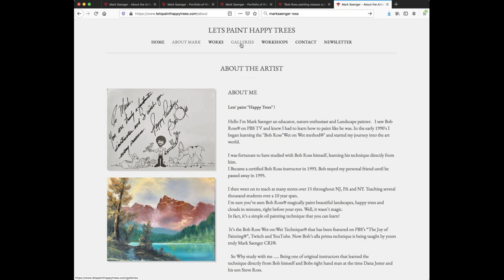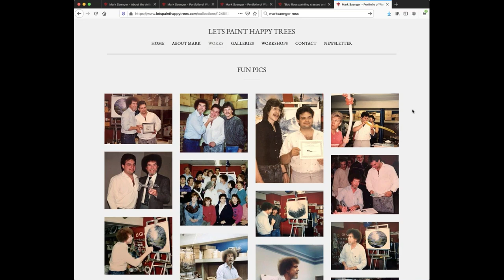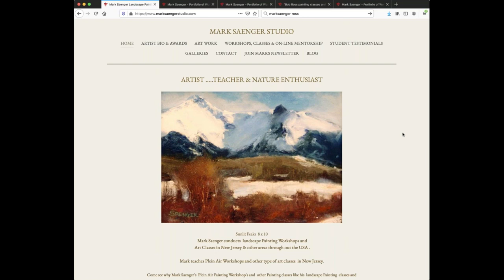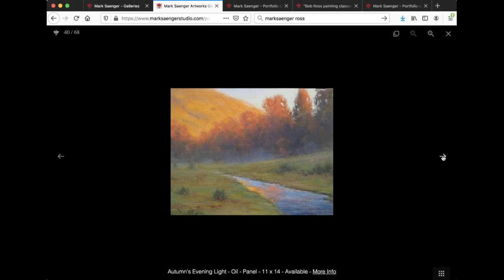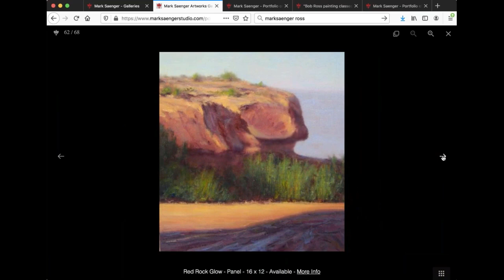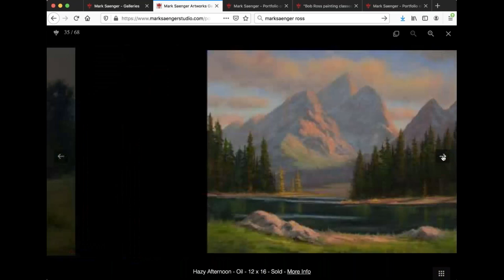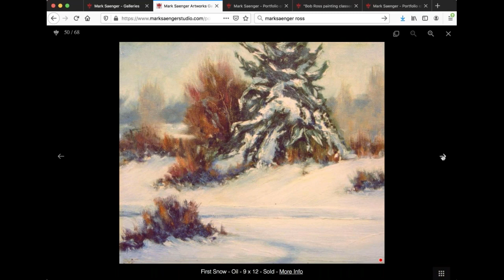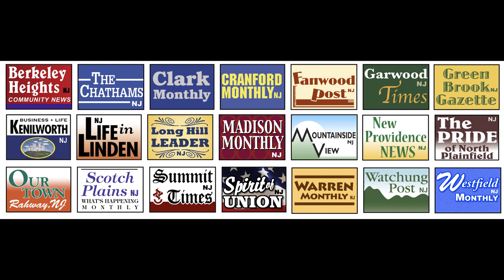Mind Your Own Local Business - Mark Saenger Oil Painting Instruction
On this Episode of Mind Your Own Local Business, Host Joe Renna Interviews Artist and Oil Painting Teacher Mark Saenger.

An independent artist and a charismatic teacher, Saenger typically leads Painting Workshops and Art Classes out of South Avenue Arts in Garwood, New Jersey. In light of the current Coronavirus Crisis, he is currently teaching virtual painting classes that can be done from home.

Saenger is skilled with Acrylic, Oil, Water Color, Still Life, Traditional and even Bob Ross Style. Lessons feature a lecture and demonstration followed by a chance for everyone to paint.

Saenger enjoys helping beginners and intermediate artists get on the road to success, like his mentors had done for him. He is a recipient of various awards, including the prestigious Copper Beech Foundation Award, from the Art Institute's 26th Annual Juried Art Show.